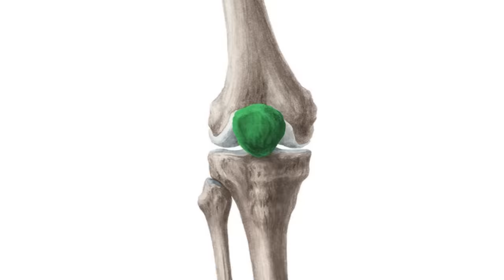ER Doctor REACTS to Unbeatable Saw Traps #2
ER Doctor Jordan Wagner is back with ER doctor reacts to Saw traps and Saw movie injuries from Jigsaw part 2. Doctor Wagner, a real life emergency physician breaks down movie injuries in this Saw reaction. Real doctor reacts to saw movie traps and SAW kills from Saw 1, Saw 2, Saw 3, Saw 4, Saw 5, and Saw 6. Doctor Jordan Wagner watches and reacts to best Saw movie traps and saw clips and tells us what is realistic and what is not in this horror movie reaction. - EDUCATIONAL REVIEW

Saw is a horror franchise created by Australian film makers James Wan and Leigh Whannell, consisting of nine feature films and additional media. The first eight films primarily revolve around the fictional serial killer John "Jigsaw" Kramer, while the ninth movie revolves around a copycat killer while still keeping continuity with the previous films. Today a real doctor will be watching and reacting to Saw for the first time in this movie reaction. Doctor Wagner, a real-life emergency physician from Experts React Gamology ER Doctor rates battle wounds and saw kill count from Saw (2004), Saw II (2005), Saw III (2006), Saw IV (2007), Saw V (2008), and Saw VI (2009), Saw 3D: The Final Chapter, Jigsaw, and Spiral. How to survive saw and how to beat every trap in Saw might just be impossible. What's the best horror movies or scary movie? Do you watch saw full movies? If you want Dr. Jordan Wagner to continue making this doctor reaction series and video game reaction series on Gamology please give this video a like and leave a comment on which TV show or medical memes or just funny memes you'd like for him to review next.

Saw (2004) | Tobin Bell, Cary Elwes, Danny Glover | Lionsgate

Saw | Prime Video - Amazon.com